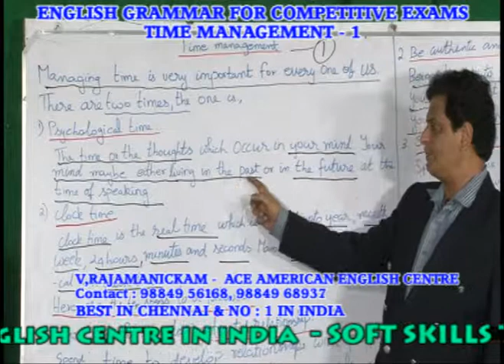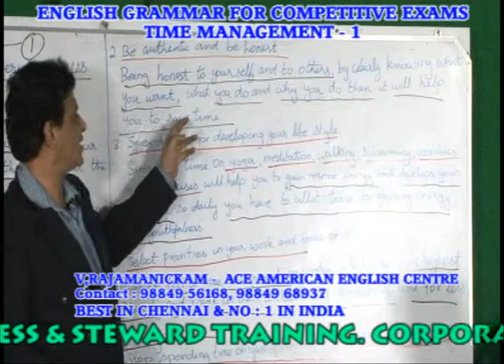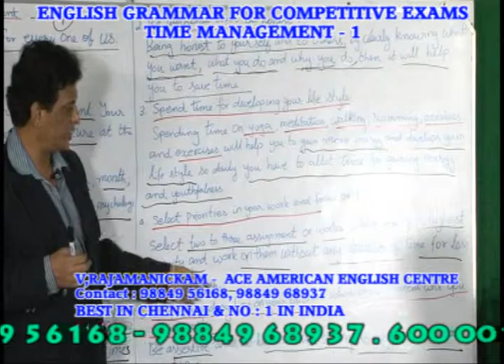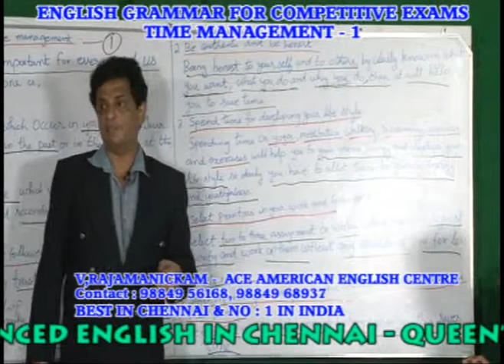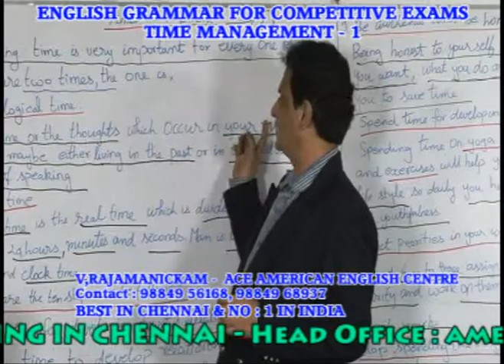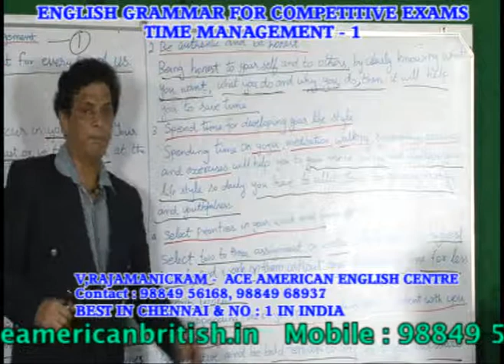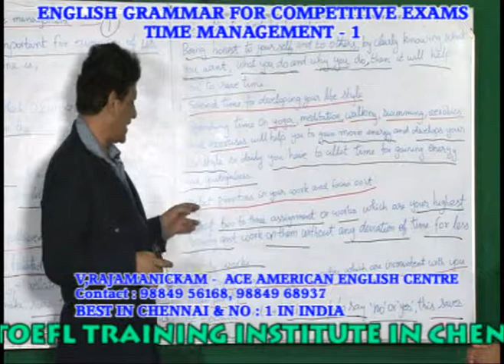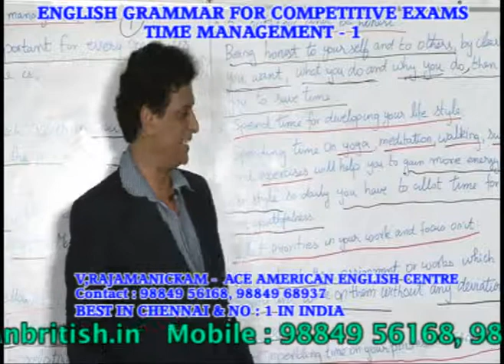BEST MEDITATION TRAINING INSTITUTION IN CHENNAI - PH:9840674165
Courses

ADVANCED ENGLISH
ADVANCED ENGLISH
Concentration.

Stage Speaking Training Institute in Chennai
Positive Attitude.

Positive Attitude.

KODAMBAKKAM BRANCH
1st Floor, 339, Arcot Road,
Kodambakkam,
Chennai -- 600024.

 TIMINGS
            Monday - Saturday
7.30 a.m. to 9.00 a.m., 3.00 p.m. to 5.00 p.m.
9.00 a.m. to 11.00 a.m., 5.30 p.m. to 7.00 p.m.
11.30 a.m. to 1.00 p.m., 1.00 p.m. to 9.00 p.m. SUNDAY 9AM TO 1 PM

ACEAMERICAN.IN   ACEAMERICAN.ORG
ACEAMERICANBRITISH.IN